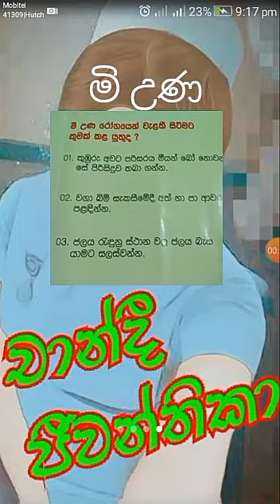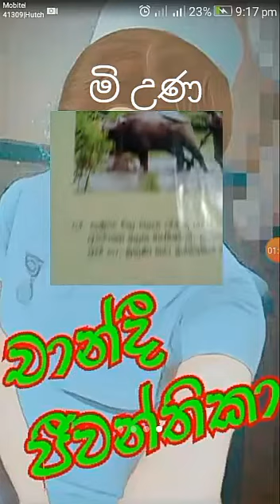මී උණ ගැන කවියෙන් දෙනියාය මුලික රෝහලේ සෞඛ්‍ය අධ්‍යාපන හෙද නිලධාරීනි චාන්දී ජිවන්තිකා මහත්මිය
දැනුවත් වෙමු සුවපත් වෙමු.